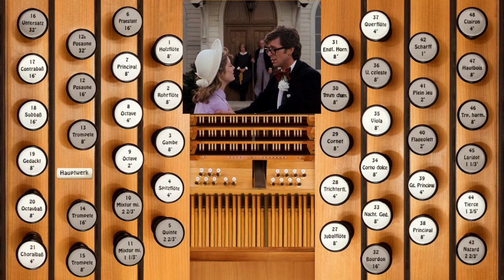Damn It, Janet (Rocky Horror Picture Show)—Organ Cover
It's a double feature this Spooktober, this time drawing from the ever-creepy, ever-funny Rocky Horror Picture Show soundtrack. You'll get two new videos each Saturday and one extra on Sunday 31 for Halloween.
"Damn It, Janet" from the Rocky Horror Picture Show, composed by Richard O'Brien and arranged for organ by G Hutch.